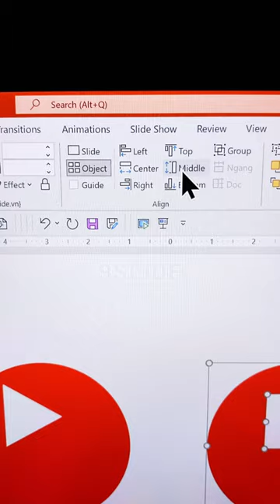Thủ phạm khiến Căn chỉnh Slide Powerpoint thiếu chính xác / Khóa học Powerpoint Online: 9slide.com/